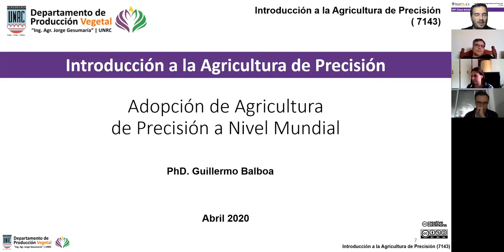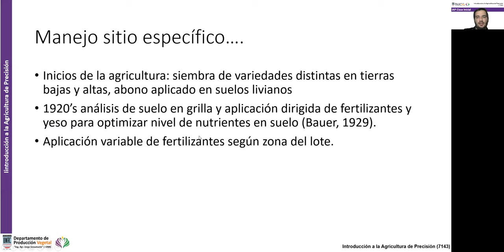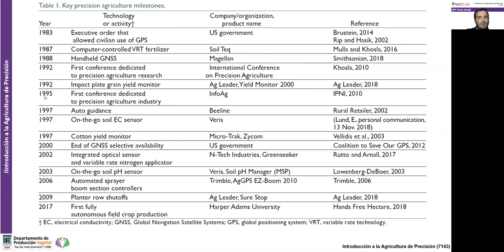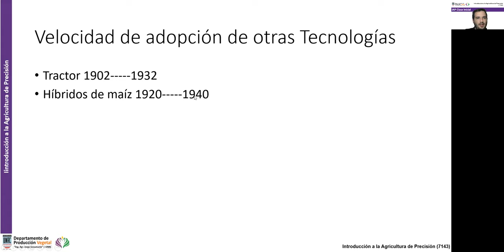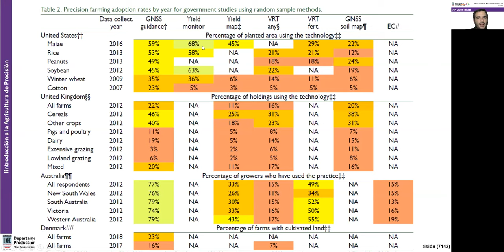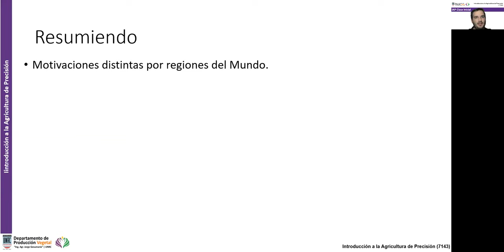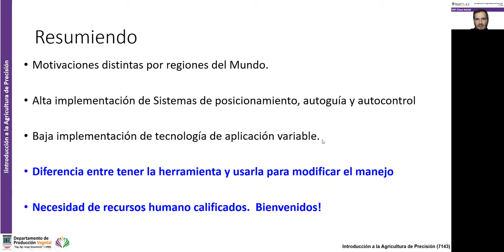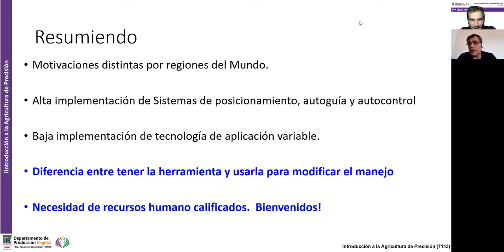2. IAP Clase 1 AP en el Mundo